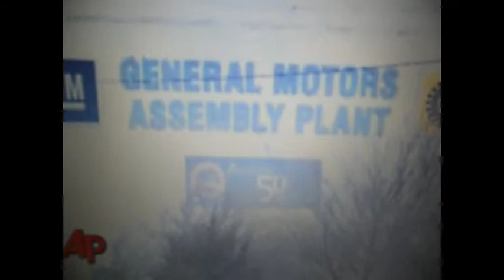Mike Matthews sings Paradise for Me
Laid off auto worker finds happiness and paradise in Panama City Beach, Florida